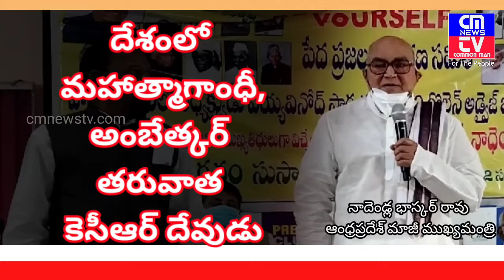కెసిఆర్ దేవుడు:నాదెండ్ల భాస్కరరావు మాజీ ముఖ్యమంత్రి ఆంధ్రప్రదేశ్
cmnewstv